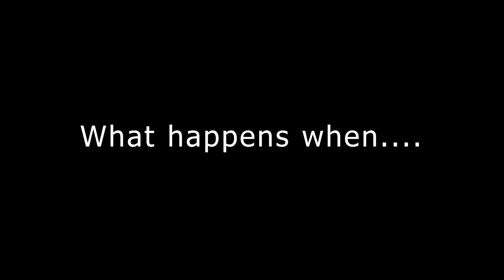TEASER: DEEP DIVE into the Orion Nebula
Hi folks,

I've made a teaser of my attempt to capture the core of the Orion Nebula with my backyard telescope. I will post the whole video tomorrow. Hope you'll like it!

Clear skies, stay safe.

Wido.

The voice at the end: dr. Will Fisher, see his presentation on Star Formation in Orion  here:

Credit Orion picture at the start of the video:
European Southern Observatory, N. Risinger (skysurvey.org), Digitized Sky Survey 2.